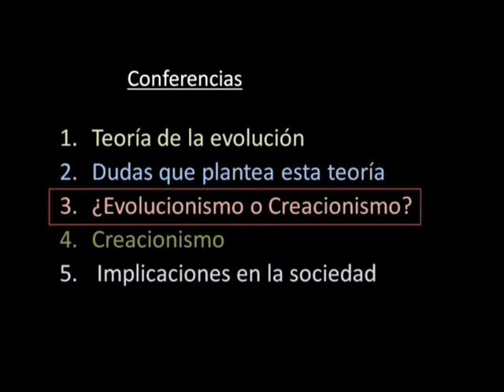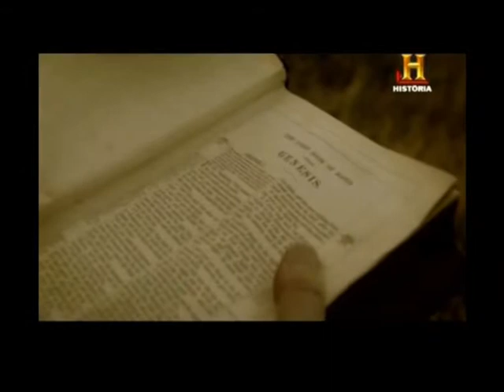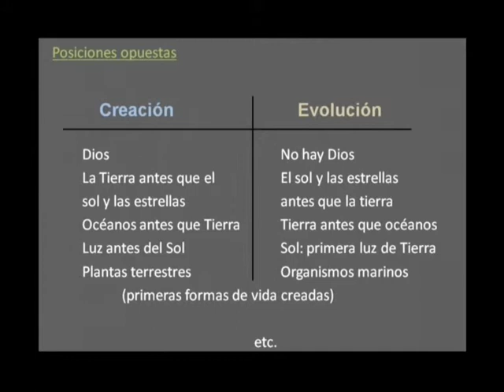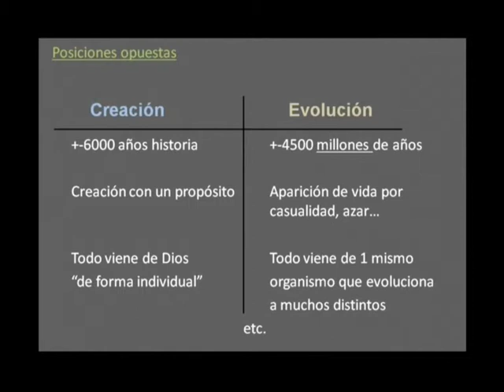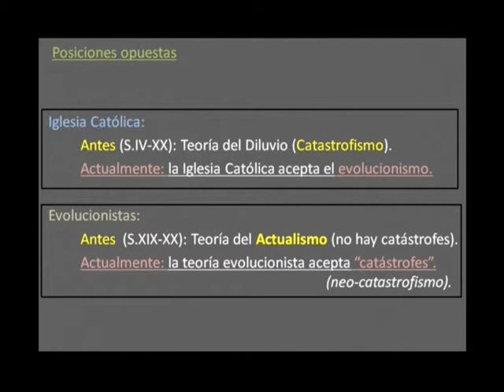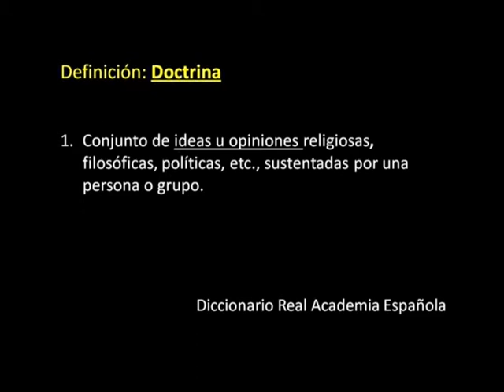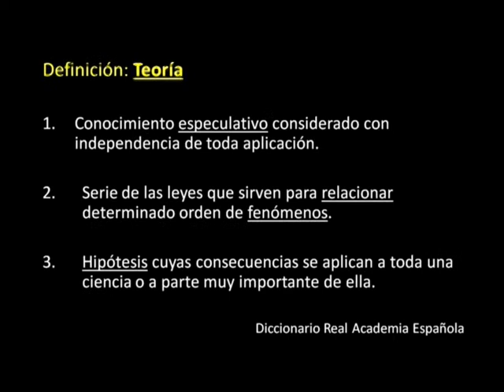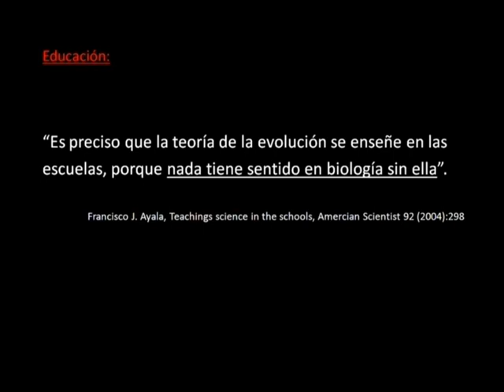18 ¿Evolución o Creación? 1 de 5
Tercera conferencia que expone la diferencia entre la forma de pensar evolucionista y creacionista. Para que cada uno pueda elegir lo que quiera crear, sin imposiciones.